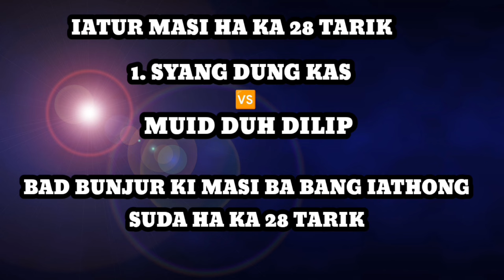Ka Fete KABAN LONG HA NONGKYNRIH Laitmawlong Ha Ka 28&29 Tarik MYNTA U BNAI